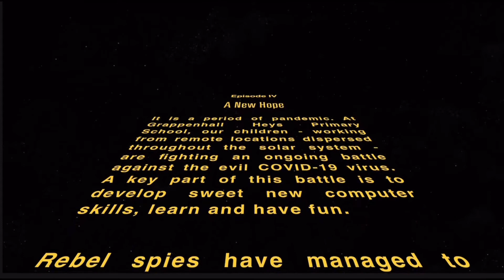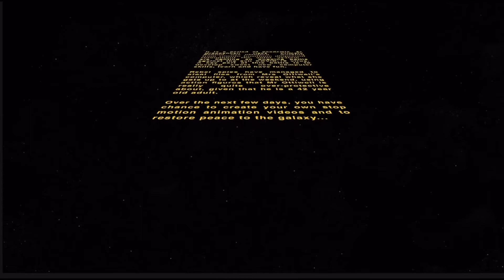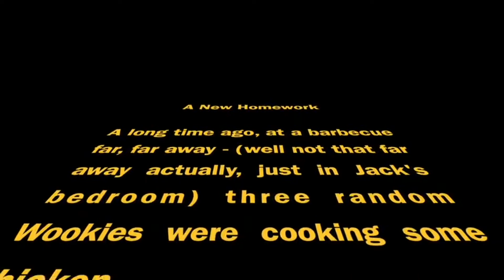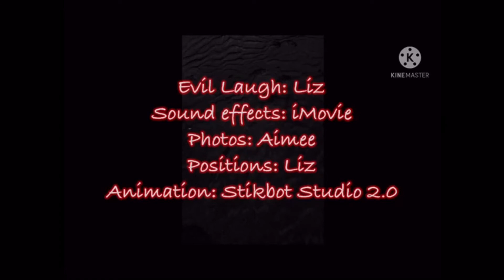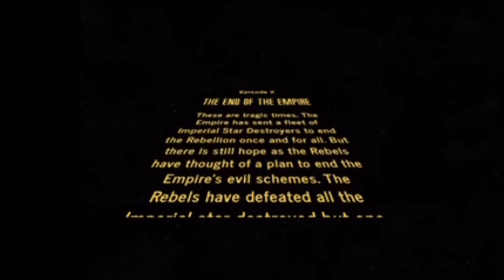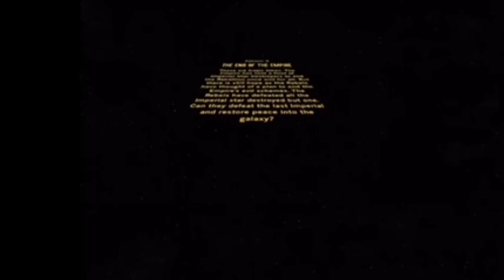Year 6 Stop Motion Animation GHPS